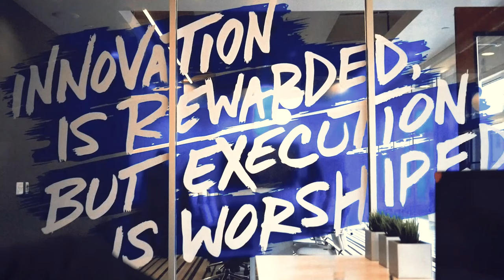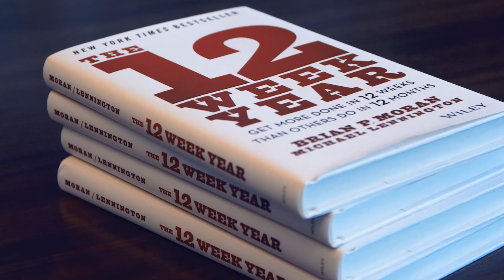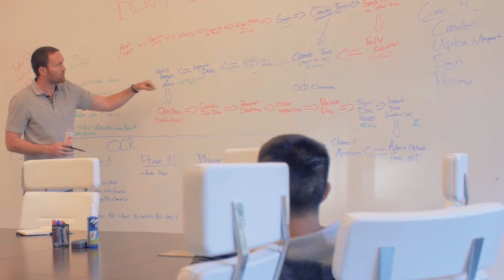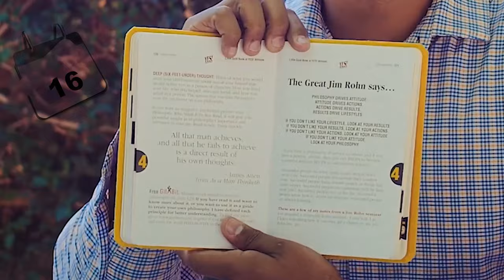TVP 016: To Vlog, or Not to Vlog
What if I invited you to hang out with me? And not just for coffee at my favorite local spot, but to see what it's really like to step into the shoes of a CEO running a tech company. I want to give that insight to anyone who's interested. Which is why I've committed to publishing at least one vlog per week for an entire year. Whether you're a SkySlope customer, a potential customer, or just a fellow entrepreneur — you get a front row seat to everything my team and I are doing to stay ahead in the competitive world of tech. If you've been watching, you already know that we're not afraid to share our wins as well as our losses, our work hard and our play hard... so get subscribed and stay tuned!